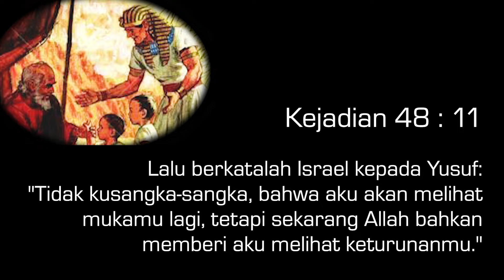17 Februari 2023 - Kemurahan TUHAN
Refleksi Gema 17 Februari 2023 - Kemurahan TUHAN

Pembacaan: Kejadian 48
Pembawa Renungan: G.I. Richard M. (PLG)